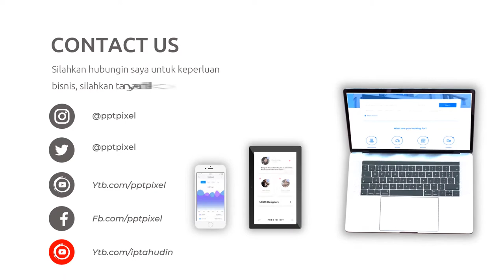Video Promosi Fashion, Wanita, Perempuan, Terbaik, Elegan, Modern, Simple, Trendy, Terkini, Menarik,